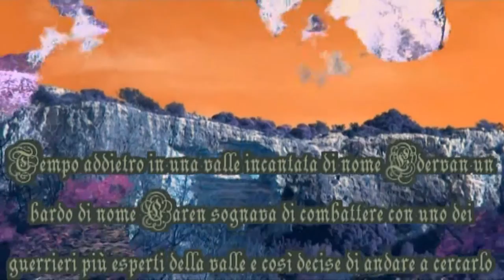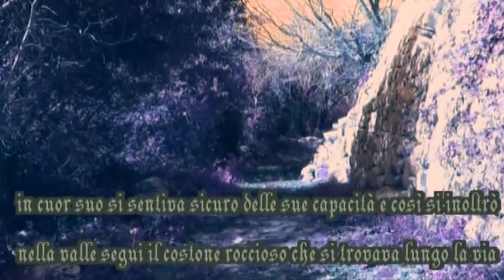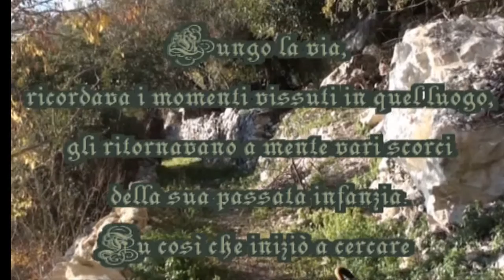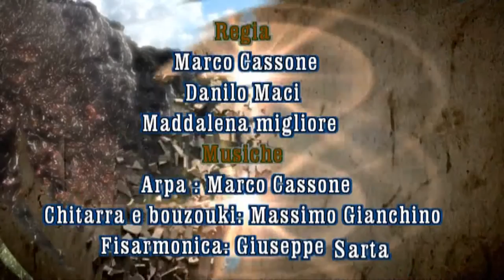00- La Storia di Caren il Bardo-LA DANZA DEI BASTONI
(Wollen records official video)(martial arts fight, fantasy tales)
Cortometraggio: la Danza dei Bastoni (official video)
a cura di Marco Cassone